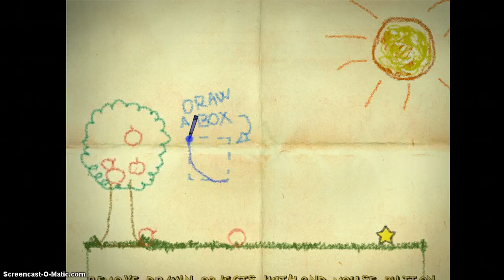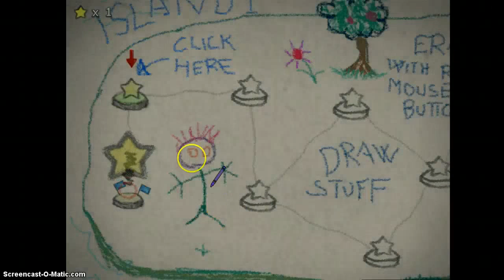Baum fällen und wieder hinstellen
crayon